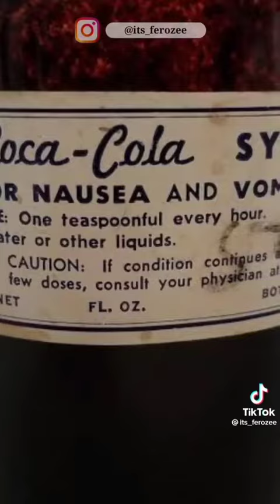Reality of Coca cola 🌈🌈 like, subscribe, share this video 👍🏻💝💞💐🌈